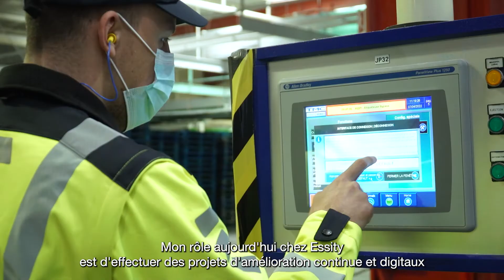Essity Manufacturing - 60 secondes avec Maxandre, Ingénieur amélioration continue